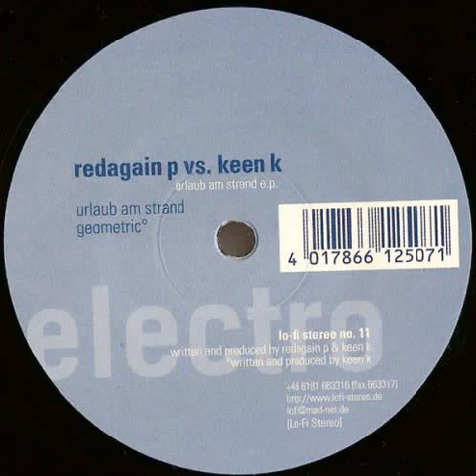Keen K - Seven Dogs